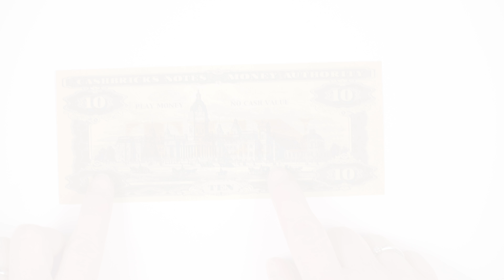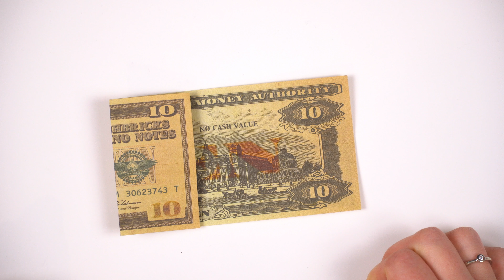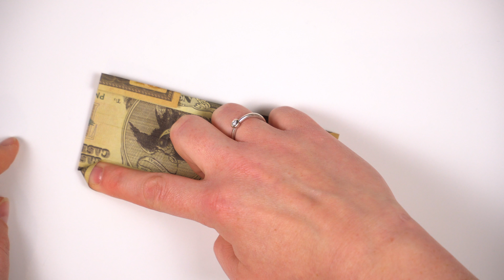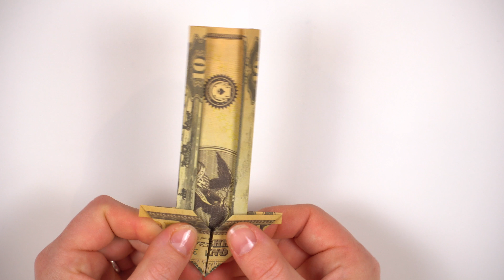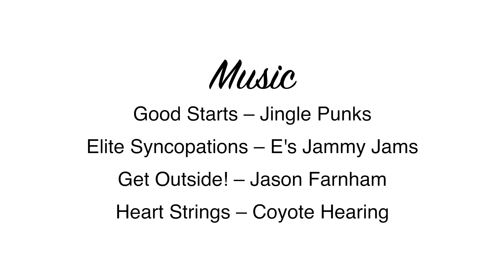Dollar origami HOUSE 🏠 folding a money house as a housewarming gift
Easy DIY tutorial on how to fold a money origami house out of a Dollar bill. Folding a Dollar origami house as a housewarming gift is a creative way to give money as a gift to moving neighbors.

Elite Syncopations – E's Jammy Jams